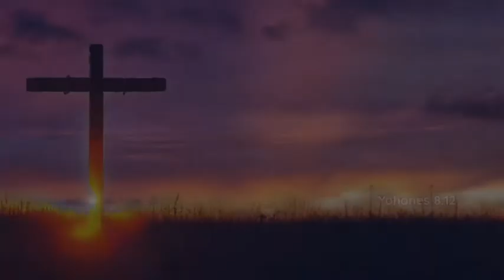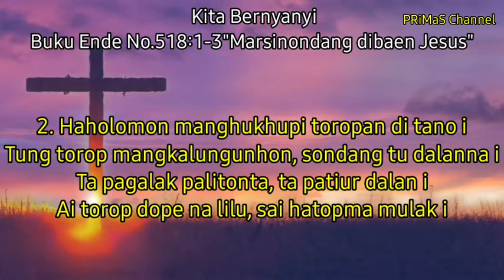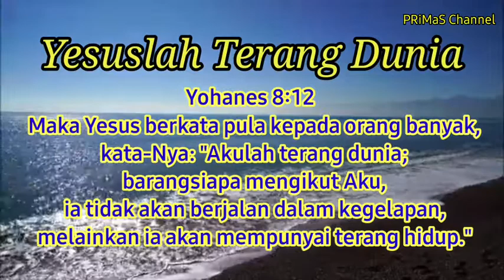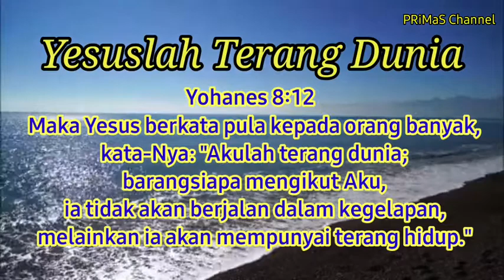Renungan Harian Kamis, 27 Mei 2021 | Yohanes 8:12 | BE. No. 518:1-3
Yohanes 8:12
 Maka Yesus berkata pula kepada orang banyak,
 kata-Nya: "Akulah terang dunia;
 barangsiapa mengikut Aku,
 ia tidak akan berjalan dalam kegelapan,
 melainkan ia akan mempunyai terang hidup."